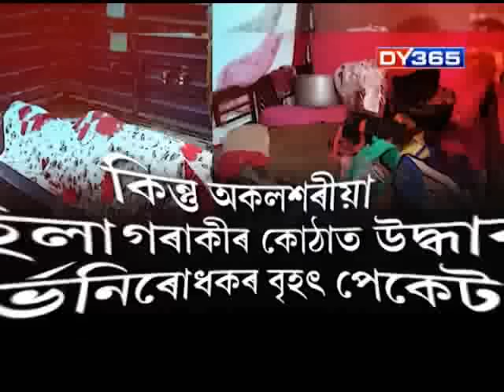24 GHANTA WITH ATANU BHUYAN || EPISODE OF SEPT 13 PART 3